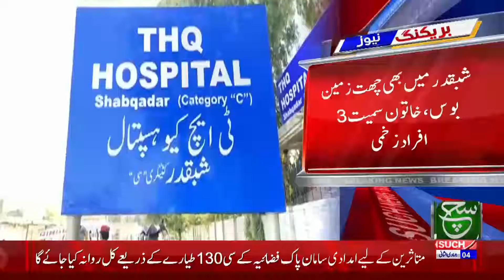Three Chilfrens killed from house collapsed